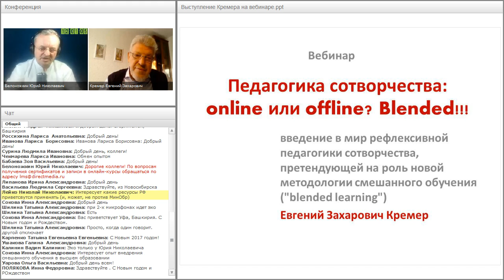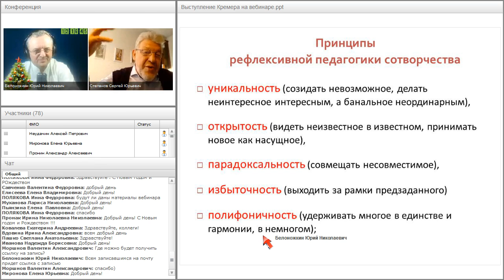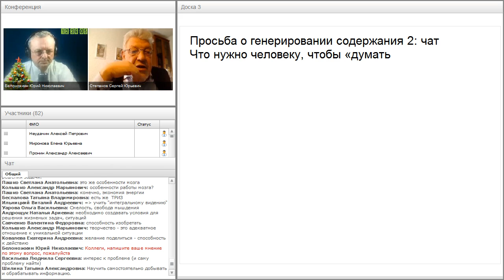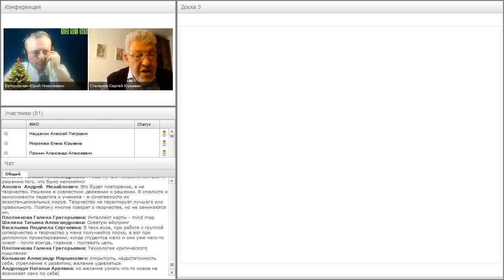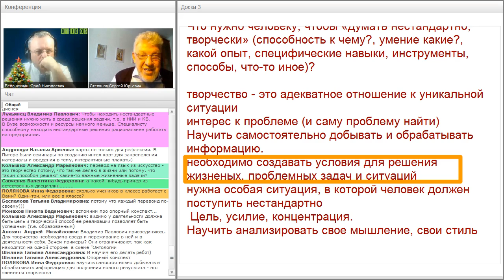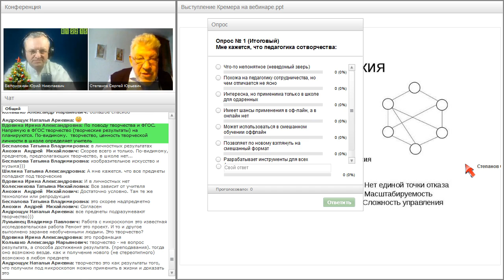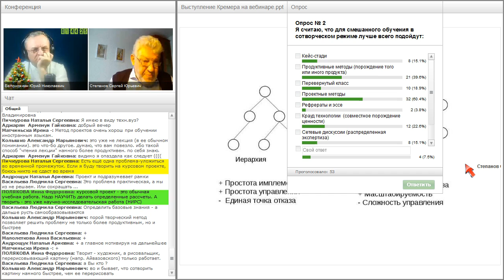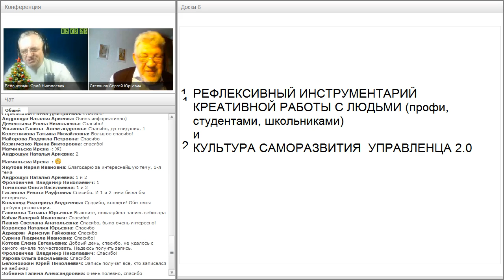Педагогика сотворчества в обучении с применением онлайн-технологий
Вебинар "Педагогика сотворчества в обучении с применением онлайн-технологий" прошёл 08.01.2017 года.

Ведущие вебинара:
Кремер Е.З. и Белоножкин Ю.Н.